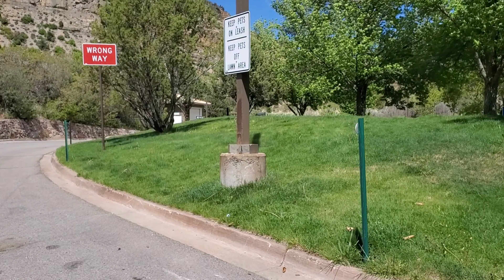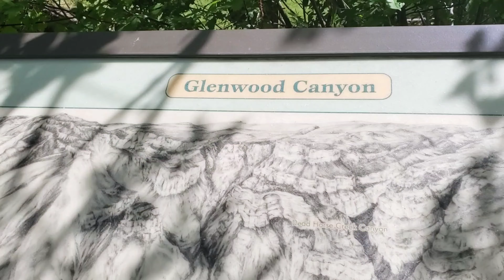Buhay America pasyal din minsan with friends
Continuation ito ng pamamasyal namin at naka kita din ng public bathroom at tumambay sa tabi ng kalsada para mag pa picture..